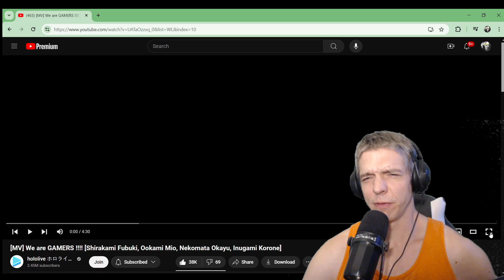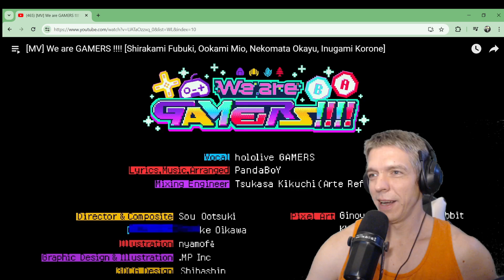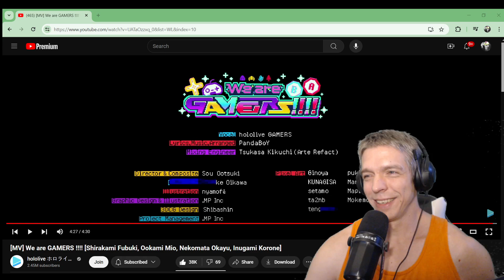MV We are GAMERS !!!! Shirakami Fubuki, Ookami Mio, Nekomata Okayu, Inugami Korone by Hololive React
Hey guys.  This is from the official Hololive channel, so we'll see how this goes.  Really well done video btw.